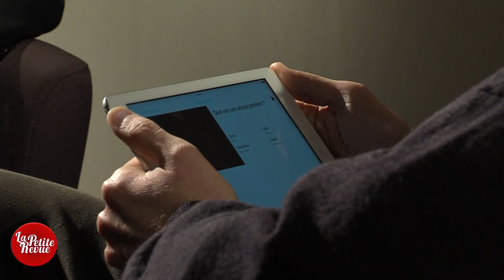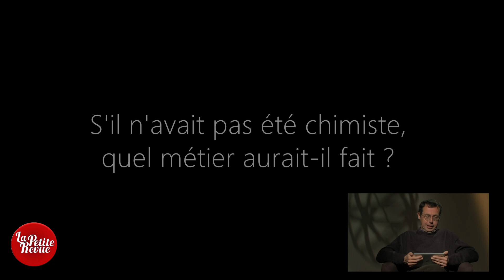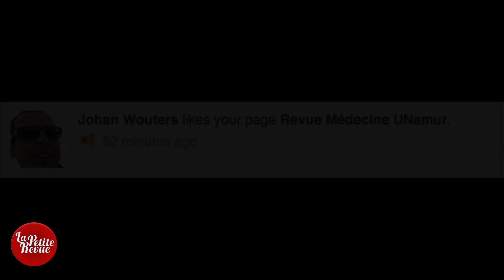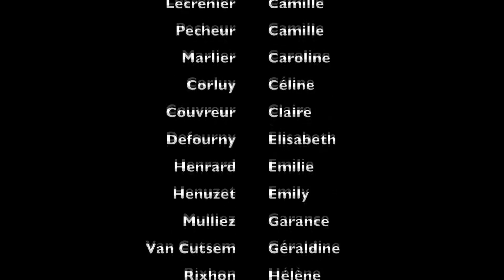Petite Revue Décembre 2015 - Johan Wouters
Découvrez ou redécouvrez votre professeur de chimie favori !

Sur snapchat : revuemedecine"